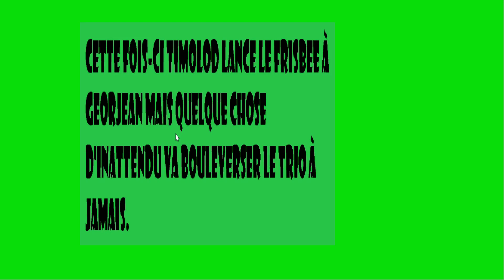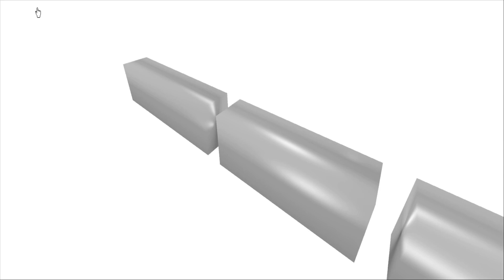Timolod (MC/TM) WIP #05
Timolod (TM / TM) and its characters and other assets are trademarks owned and claimed by Jean-Héon (TM)

2019 © Jean-Héon (MC) Tous Droits Réservé